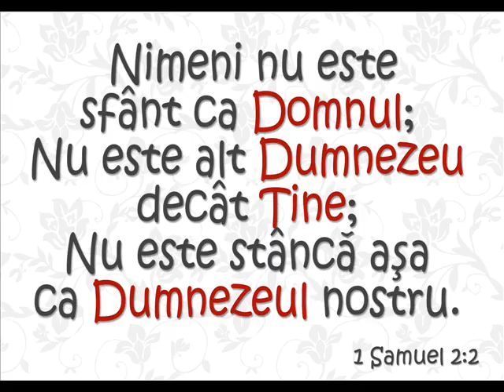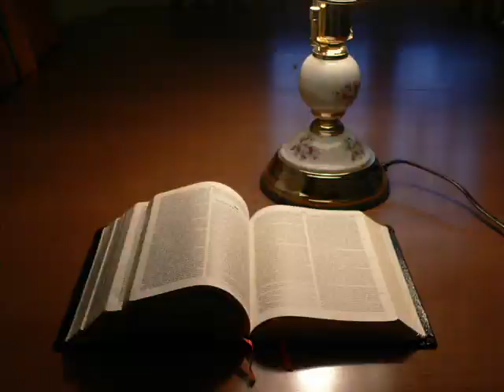Vasile si Emilia-Stanca mea vol.2